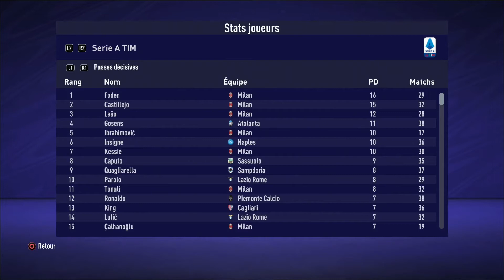ON EST CHAMPION !!! | FIFA 21 | AC MILAN [#13]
Jeu : FIFA 21
Objet : Carrière Manager
Club : AC MILAN
Difficulté : Légende
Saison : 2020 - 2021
Palmarès :
2020/08 - Coupe Européenne Internationale
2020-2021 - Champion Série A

Setup :
- PS4 Slim
- PC Dell G3
- Wondershare Filmorama X

xfuZinG